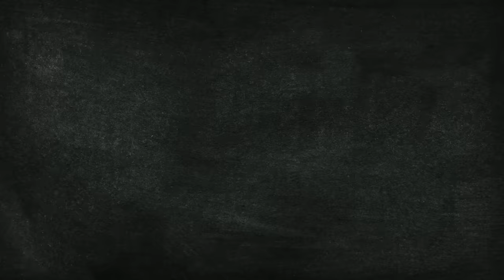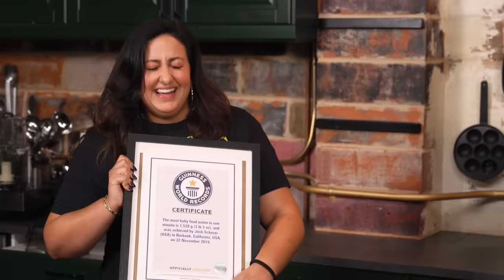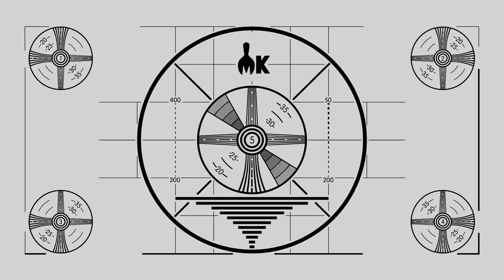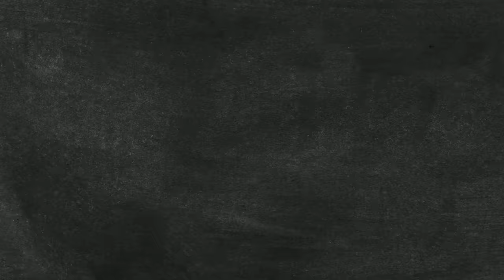Can Josh Cook With SABOTAGED Ingredients?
Today, Josh is seeing if he can cook a dish while being SABOTAGED BY THE KITCHENEERS!